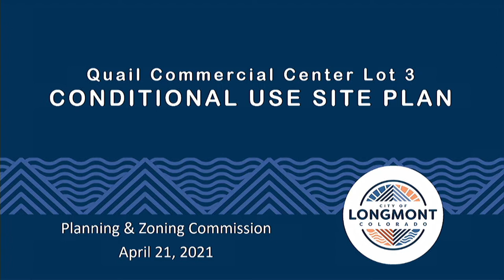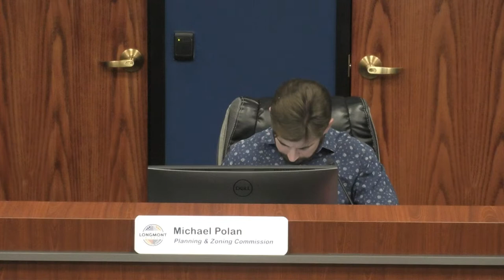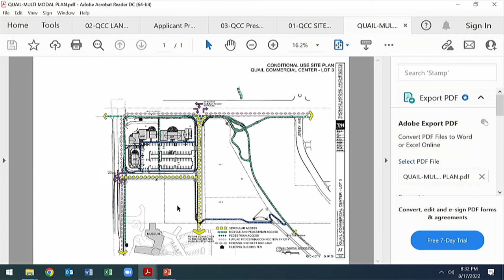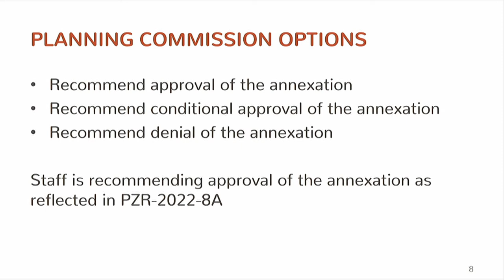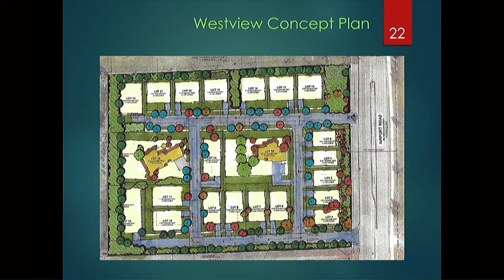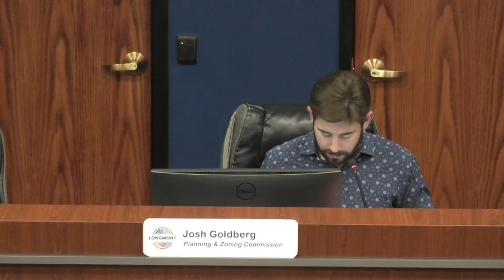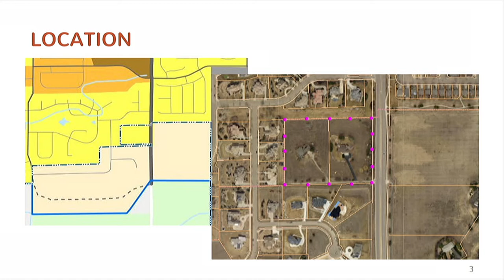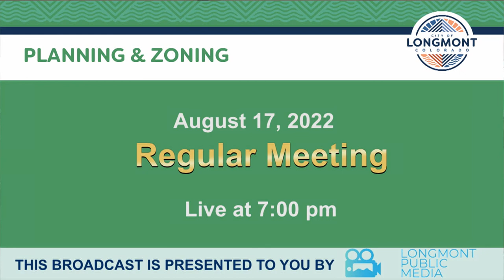Planning & Zoning - Aug 17, 2022